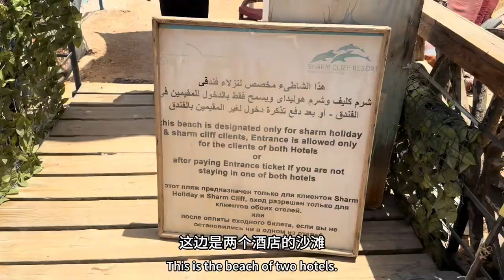爆火的一千零一夜懸崖酒吧下方竟然是絕美海底森林！？一起感受大自然的美麗！ |石衣旅遊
爆火的一千零一夜懸崖酒吧下方竟然是絕美海底森林！？一起感受大自然的美麗！

一個愛旅遊的寶媽，一家四口去冒險 👨‍👩‍👧‍👦
生活不易，開心是自找的，我們一直在路上✨